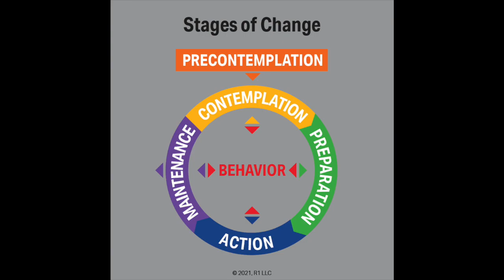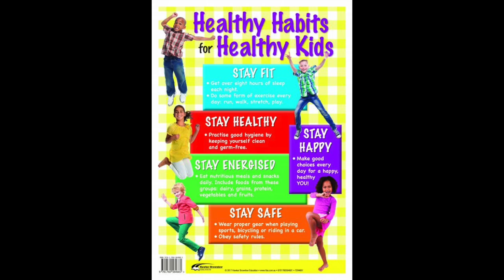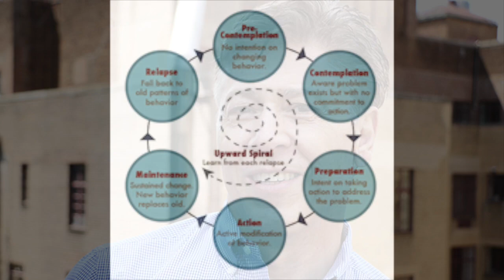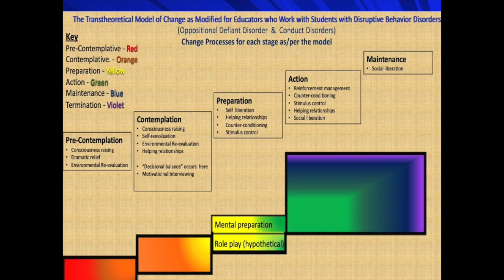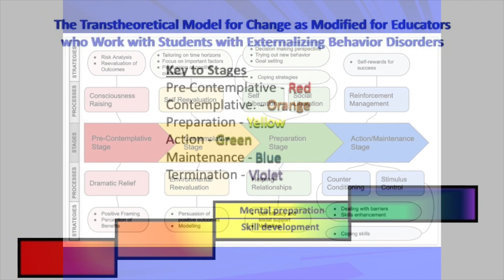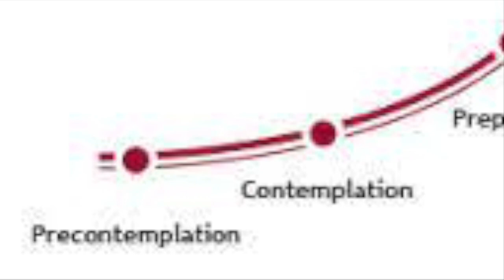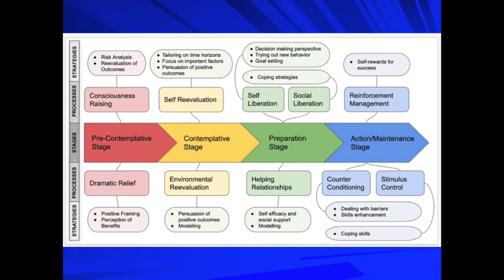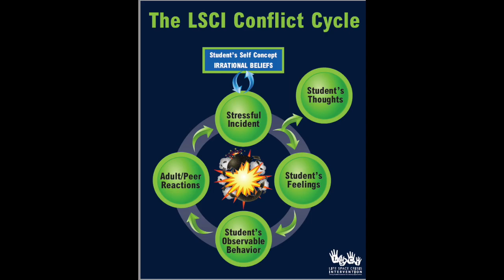The Transtheoretical Model applied to school-aged students with acting-out behavio(u)r disorders.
The Transtheoretical Model of Change can be adapted for use with students who exhibit externalized behavio(u)r disorders (oppositional, defiant, disruptive, destructive, aggressive) when necessary modifications to the traditional clinical model are addressed.  The modified model is explained, steps for successful implementation are presented, and strategies for  effectively promoting positive behavior change are advanced.  Present research into the educational version is discussed.

Images were added to this audio interview conducted by Simon Currigan of BeaconSchoolSupport.co.uk